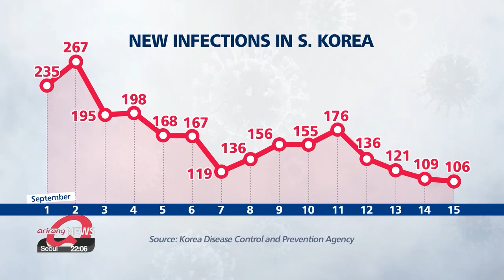S. Korea reports 106 new COVID-19 cases on Tuesday, 91 local infections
코로나19 신규확진 106명, 사흘째 100명대 초반…지역 91명 두자릿수 유지

South Korea has maintained local infections under 100 for three straight days.
But the death toll has been going up.
Elderly people make up a large proportion.
According to our Eum Ji-young, concerns are rising as seniors have higher chances of becoming critically ill.
The number of new COVID-19 cases in South Korea is on a downward trend.
South Korea reported 106 new infections on Tuesday,... keeping its daily total below 200 for 13 straight days.
91 of Tuesday's cases were local transmissions the third day in a row that local infections have been in double-digits.
The majority of local infections came from the capital area on Tuesday with Seoul seeing 32 cases and Gyeonggi-do Province seeing 31 cases.
In Seoul, two more people related to the mass rally held on Independence Day on August 15th, have been confirmed positive,... bringing the total related cases to 581.
Also, three more people in connection to Yonsei Severance Hospital in western Seoul have tested positive, bringing the total cases related to the hospital to 32.
The number of cases in the capital area is on a downward trend.
"The situation has improved compared to last month but we urge citizens to keep in mind that whenever social distancing has been eased, the nightmare of the surge in COVID-19 cases has kicked in."
Despite the positive news, the government is concerned because new deaths have been seen almost every day since mid-August.
The total death toll on Tuesday was 367, and of them, 344 people or about 94 percent were over the age of 60.
"158 patients are critically ill and 137, or 86-point-seven percent of them are over 60."
The government urged those over 60 to refrain from going out as they have a higher chance of being critically ill due to underlying diseases once they contract the virus.